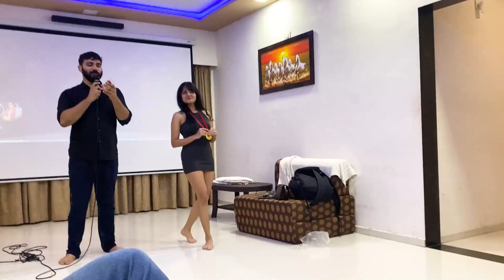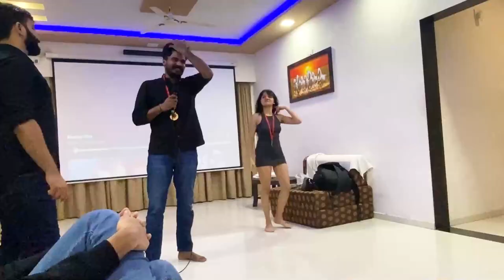PUSHED HIM INTO THE POOL | DRINKING GAMES | POOL MADNESS | VLOG Part 2